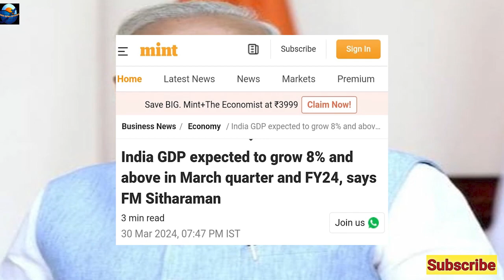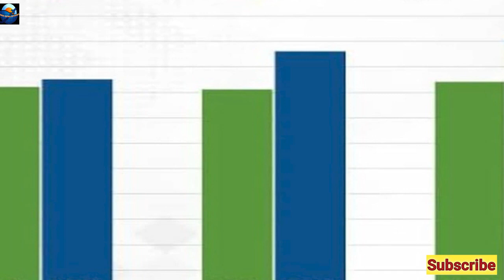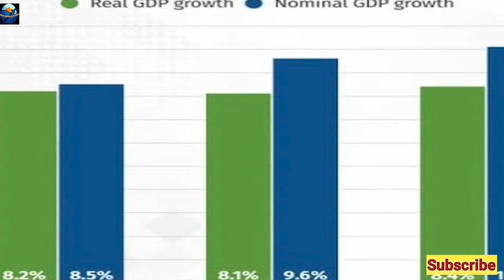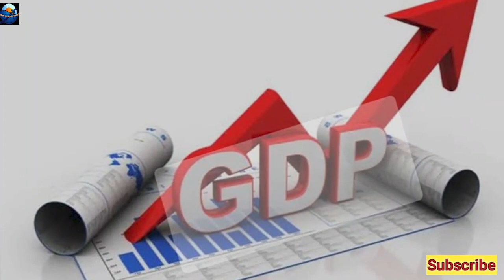Indian GDP Ne Banaya Record